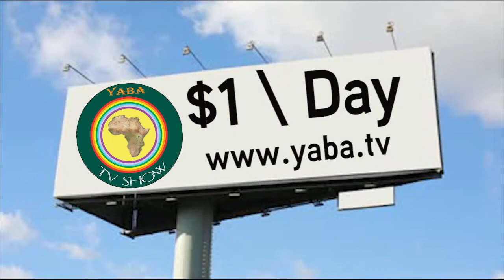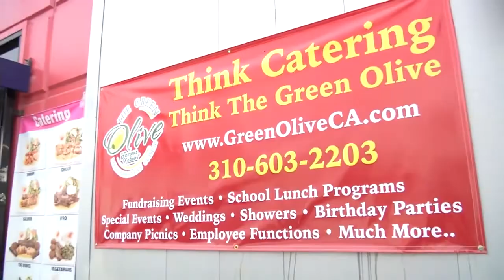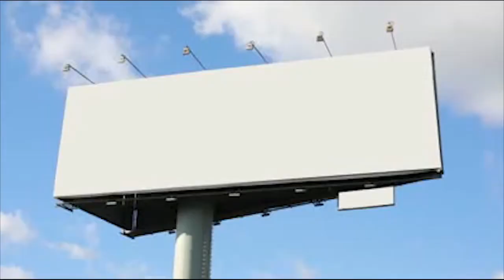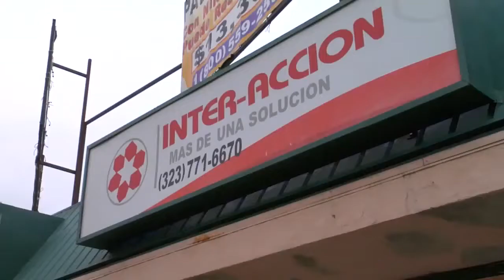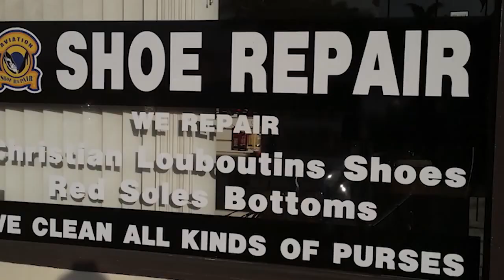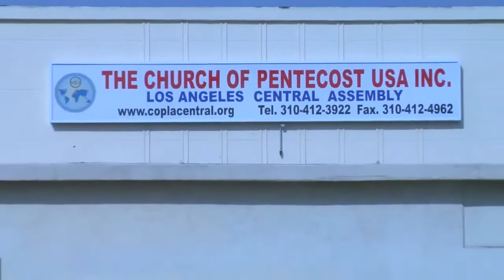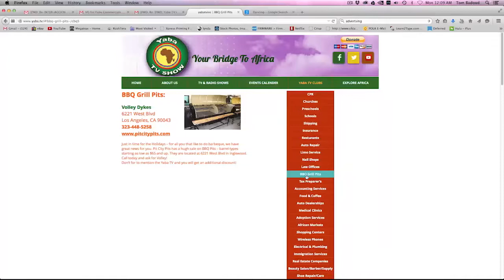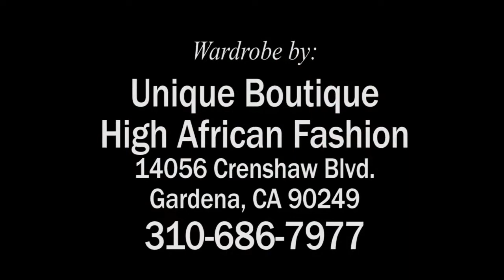YABA TV Show - The Real Africa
YABA TV Show is an LA based cultural talk show featuring the movers and shakers of the LA African American community. Each week new panels of guests discuss African American cultural issues ranging from Intercultural marriages to African Hair styles.

This episode is "The Real Africa" and discusses the differences between here and the Motherland